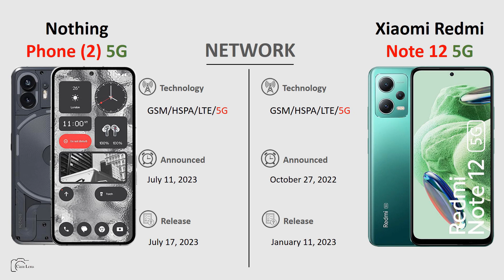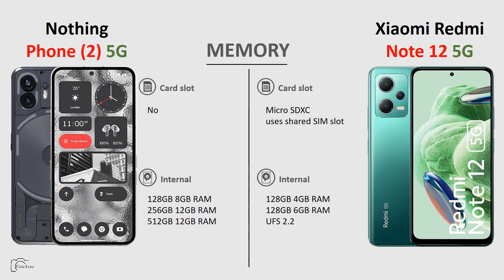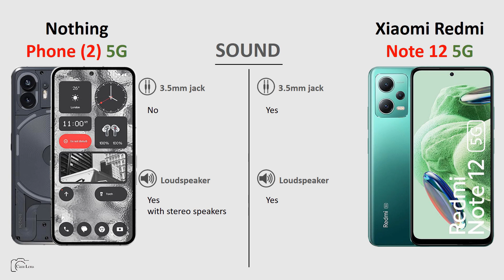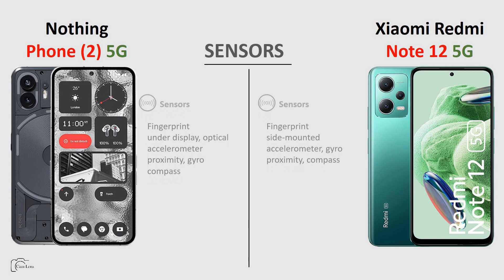Nothing Phone 2 5G vs Xiaomi Redmi Note 12 5G